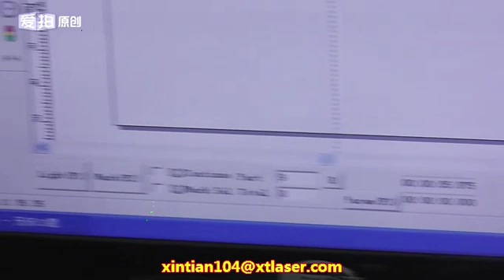Fiber laser marking machine on LED with rotary disk